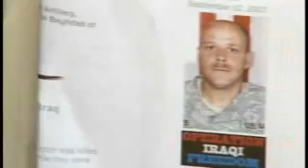Memorial Dedication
May 20, 2009 Michelle Rauch